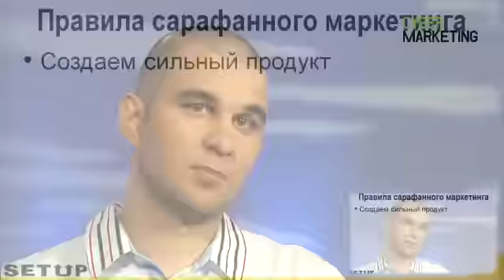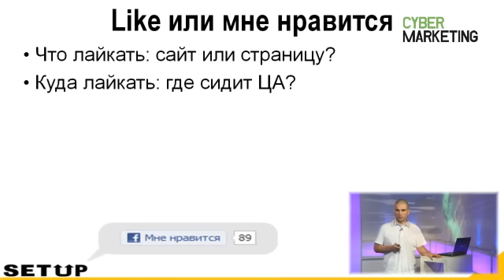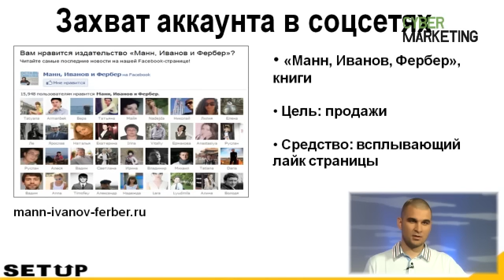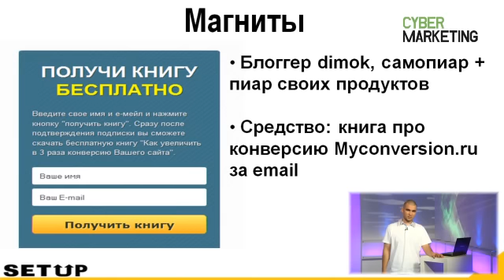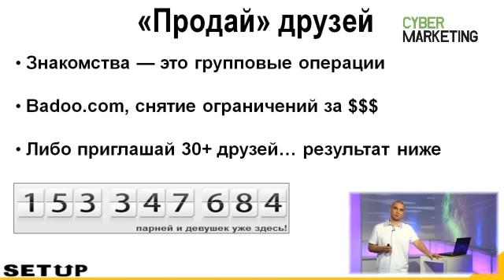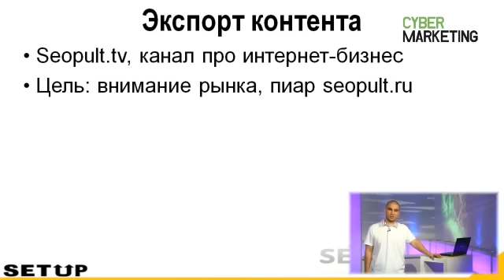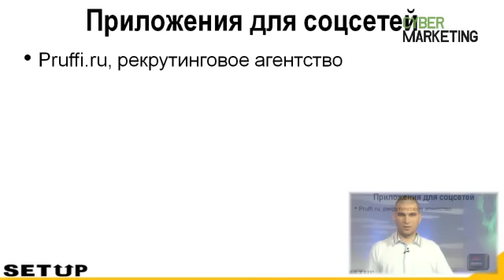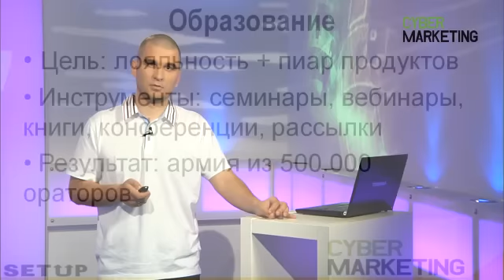Вебинар «Инструменты сарафанного радио для бизнеса»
Гость передачи: Бабаев Анар, генеральный директор проекта Setup.RU

Из программы вы узнаете:
— какими качествами должен обладать продукт, чтобы его можно было эффективно продвигать сарафанным методом;
— как корректно и без негатива производить «захват» его контактов посетителей;
— что такое «магниты» применительно к сарафанному маркетингу и как «продавать друзей», не предавая их;
— в чем польза партнерских программ в виральных схемах продвижения;
— как подогревать интерес аудитории инвайтами и общей ставкой на элитарность проекта;
— где предпочтительно дать аудитории выпустить пар и покритиковать продукт;